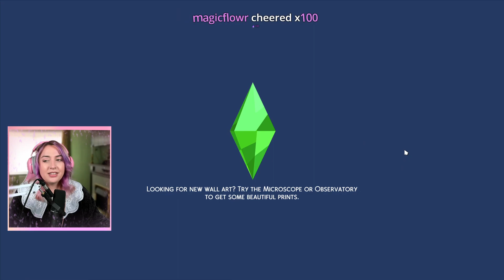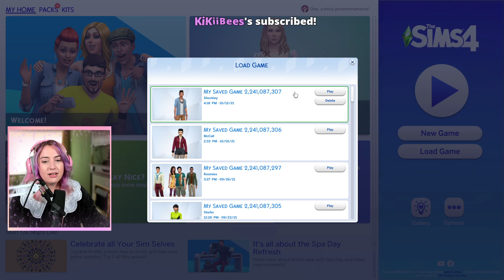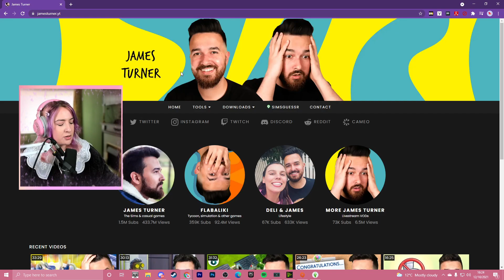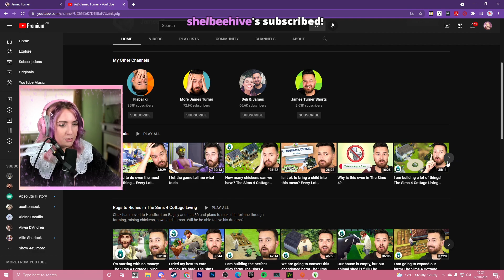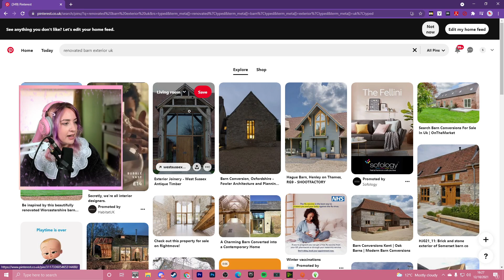Building an Autumnal House in The Sims 4